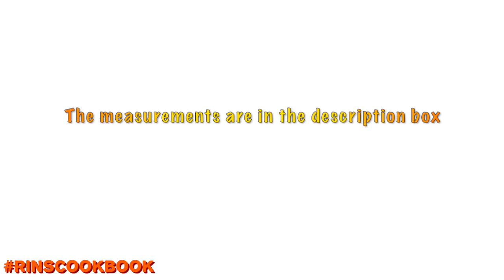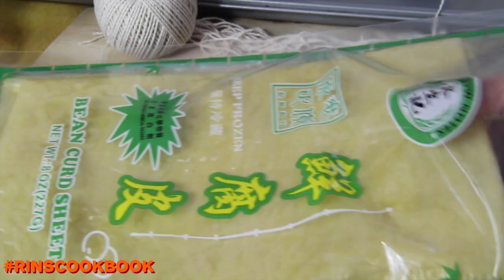Hoi Cho Crab Rolls Recipe! หอยจ้อ 蟹棗 "พุทราปู" มาแล้วค่ะ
"หอยจ้อ" (蟹棗, crab jujube) เป็นอาหารของชาวจีนแต้จิ๋วที่ได้นำเข้ามาในเมืองไทย โดย "หอย" แปลว่า "ปู" ส่วน "จ้อ"​ แปลว่า "พุทราจีน" ซึ่งแปลว่าตรงตัวว่า "พุทราปู"  เป็นเพราะหอยจ้อเป็นอาหารส่วนผสมปู ที่มีรูปร่างหน้าตาคล้ายคลึงกับ พุทราจีน ค่ะ

🌼🌼🌼 ถ้าอยากให้รินทำวีดีโอเยอะ ๆ ก็ช่วยกันกดไลค์และแชร์นะคะ ขอบคุณมากค่ะ 🌼🌼🌼

lean ground chicken___1/2 lbs
chicken fat___1/2 lbs
crab meat___2 lbs
eggs___2
water chestnuts___6 oz
sugar___1 tbsp
ground pepper___1 1/2 tbsp
garlic___2.5 oz
green onions___2.5 oz
cilantro stems or roots___1 oz
all-purpose flour___3 tbsp
fresh tofu skin (鮮腐皮)